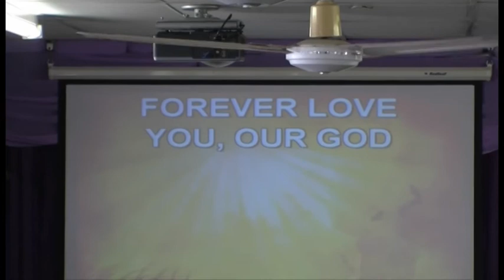Bersama keluargaku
Ibu Susan leads the singing of "Bersama keluargaku."at the Philadelphia Indonesian Uniting Church, Darwin, NT, Australia